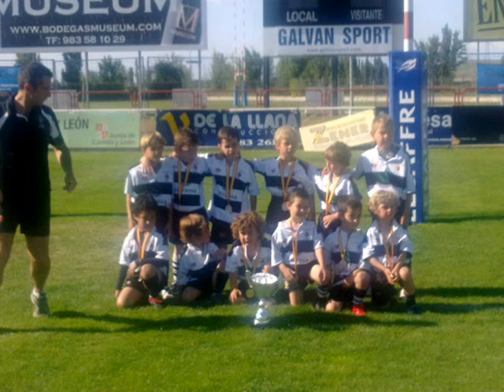Un compañero más, un amigo, un jugador del Chami.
Formar parte de El Salvador Rugby es un orgullo.